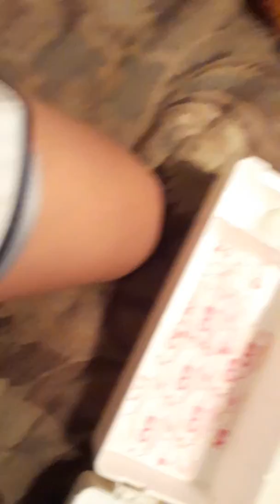Tf movie: puchie gets shot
Hey guys first of all shout out to supermariologan and like this video if you want me to continue more plushi video sorry if I spelt that rong anyway next video is gonna be a gaming video so yeah bye bye 😎🙄